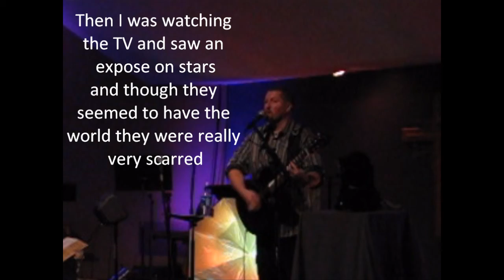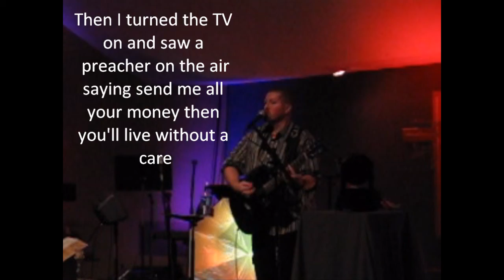"Fake" by Ben Sheppard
Ben Sheppard performing his song "Fake" in Jefferson, WI.